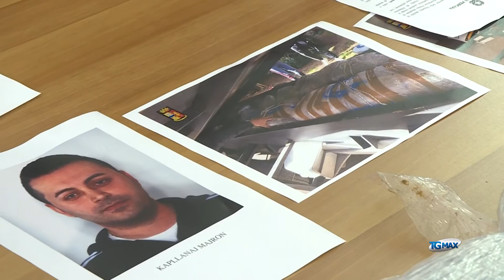Nascondeva 170 Kg marijuana nel furgone, arrestato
Nascondeva 170 chili di marijuana nel doppio fondo del furgone, arrestato 31enne albanese nullafacente dalla polizia di Pescara. Sul mercato illecito avrebbe fruttato 1,7 milioni di euro.